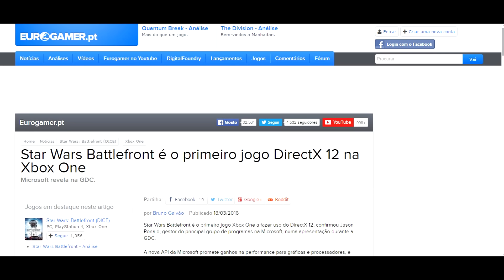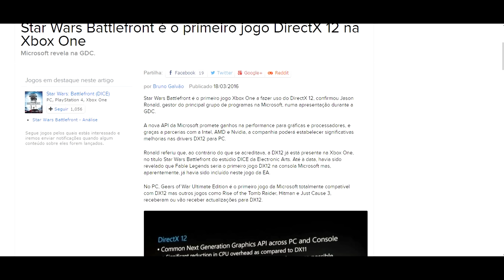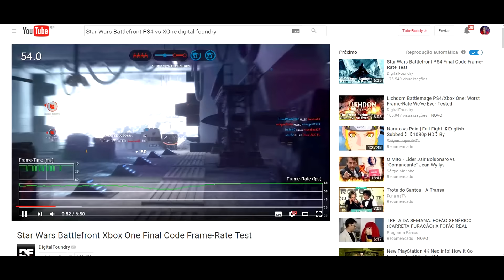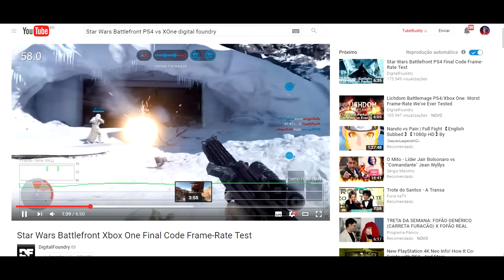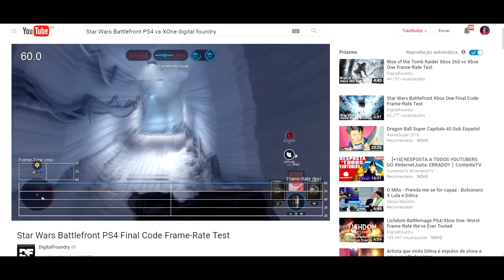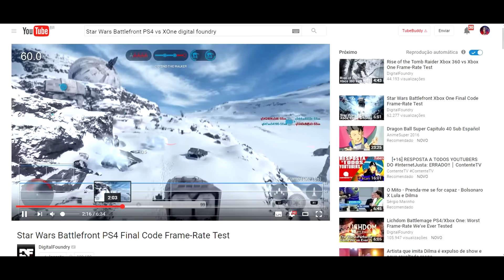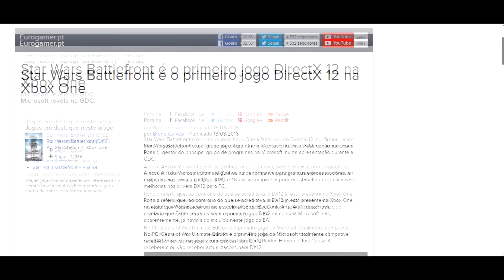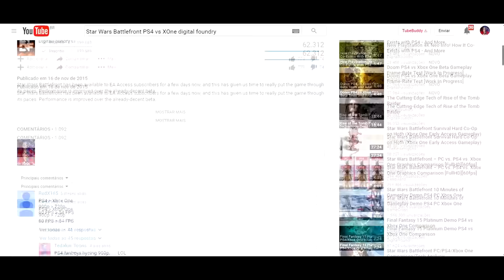È esse o Dx12 que os fanboy tanto falam ? - Opinião Gamer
NOSSAS IDS

PSN = GamePbrothers(gouken) ,Dvdfodastico( kratos )
Comunidade na Psn = psnsoostop
Entre no nosso Dicord e converse conosco !
Google play = MitoGoukenOfficial e Mitokratos
Nossa playlist no spotify
e especifique se quer ou nao seu nome divulgado.
Canais do youtube
Grupo watsapp feito por fãs

keymailer